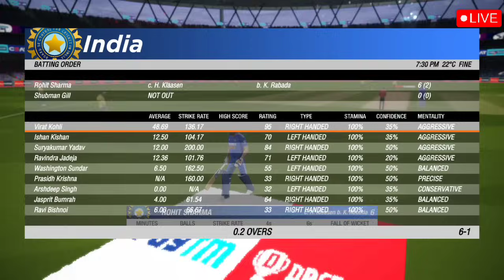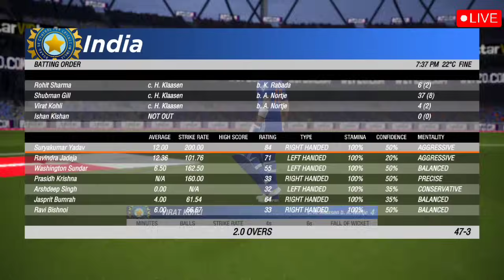INDIA VS SOUTH AFRICA 1st T20 Match LIVE:भारत ने जीता टोस IND vs SA मैच,Rohit | Cricket 19 Gameplay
यह गेम केवल मनोरंजन के लिए और गेम का लाइसेंस खरीदा गया है, और कमेंटरी स्वयं मेरे द्वारा की गई है, किसी भी प्रकार का कॉपी नही किया गया है, और यह केवल मनोरंजन के उद्देशय से बनाया गया है

गेम का नाम :- CRICKET 19

Ind vs Sa 1st T20 match Live
India vs South africa Live Score
India vs South africa 1st T20 match live
cricket
cricket highlights
live cricke
5 December 2023
भारत ने जीता टोस और भारत अफीका मैच
Ind vs Sa Match Chennai
cricket world cup catches
cricket world cup 2023 schedule
indiancrickethighlights
icc cricket world cup 2023
icc cricket world cup live streaming
world cup highlights
best cricket match india vs pakistan
best ever cricket catches
2024 cricket world cup
cwc highlights
icc world cup 2023 schedule time table
indiancricket
icc world cup 2023 date and time
india all matches in world cup 2023
icc world cup 2023
south africa vs india world cup 2019
India vs South africa ICC World Cup warm up match live
india highlights
india v afghanistan highlights
Ind vs Sa ICC World Cup Warm up match Live
IndianCricket
india vs australia world cup 2023
catches world cup final
world cup 2023 india schedule
india vs south africa live 2nd t20
world cup 2023 free live match
india vs south africa 2nd t20 live
india vs south africa live match today
india vs south africa dhoni and kohli
world cup 2023 teams
world cup 2023 squad
india vs afghanistan world cup
india vs south africa live
india vs south africa live streaming
world cup 2023 live free
world cup 2023 free live
Free me kaha dekhe world cup 2023
world cup 2023 free me live kaise dekhe
how to watch world cup 2023 live in free
highlights
india vs south africa 2023
india sout africa live match
india vs sa live match
india vs south africa
odi world cup Bangladesh all match schedule 2023
odi world cup schedule 2023
world cup time table 2023
upcoming icc world cup
icc world cup events list
india team schedule
world cup live match
indian vs south africa
india vs afghanistan live
ind vs south africa live t20 match
sa vs india
south africa vs india
ind vs sa t20 highlight
India Australia match
India Australia ka match
2011 world cup final
world cup 50 overs
ODI world cup
team india
india
TeamIndia
wcc3 Game play
India vs South africa Warm up Live Score
ind vs sa
IndvPak
PakvInd
PakvsInd
Match Highlights
ind vs sa rc20 game play